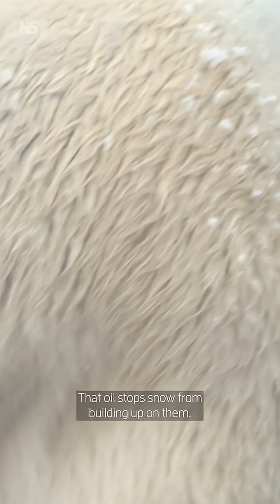How do polar bears stay warm 🐻‍❄️?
Polar bears have two great adaptations for staying warm. The first is that their hair is hollow, so air is trapped in the middle of the hair, a really good insulator.  The other thing is an oil that polar bears secrete from their skin that stops snow from building up on them. So the polar bears are white, but they don't have snow on them.  Polar bear adaptations are so good, they've inspired researchers to emulate them for exciting future materials.